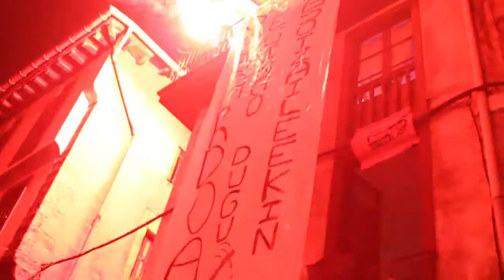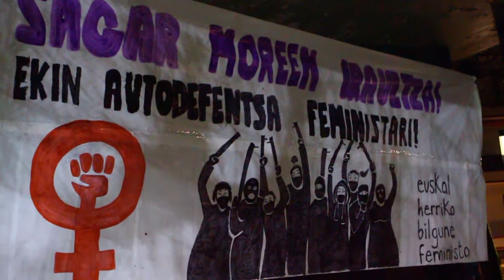Sagar Moreen Iraultza (Hernani, 2015eko martxoak 14a)